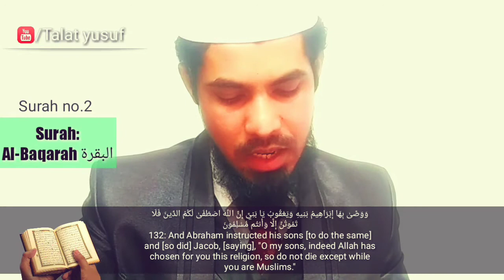Musalmano Tumhe Maut Bhi Aye To Islam Par Hi Aaye | Maut toh sab ko aa kar rahay ge | Talat yusuf